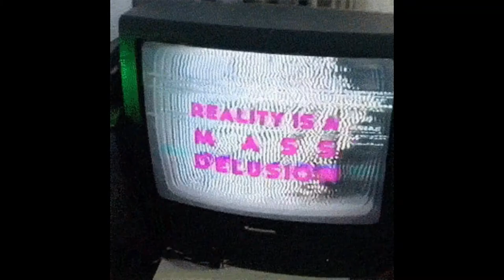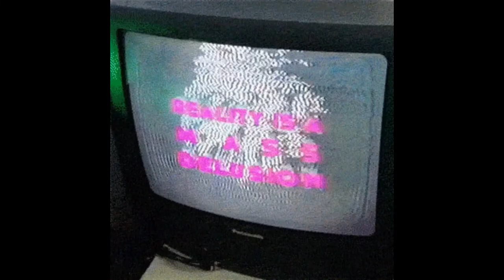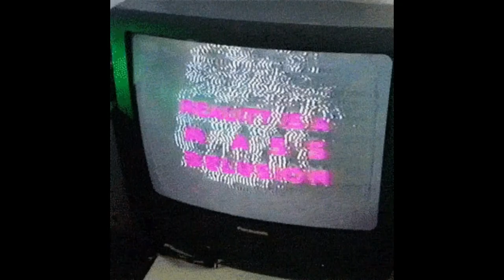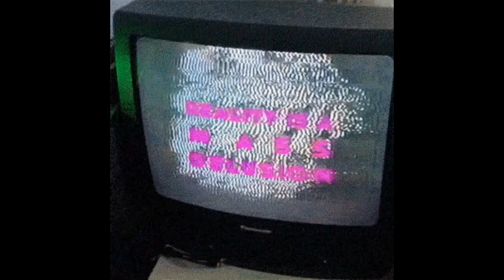(FREE) LIL DARKIE TYPE BEAT - implosive 168 [PROD. YUNG GLACE]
This is my best beat so far. Enjoy.

BEAT 125 BPM | LIL DARKIE TYPE BEAT
Beat Name - Implosive 168